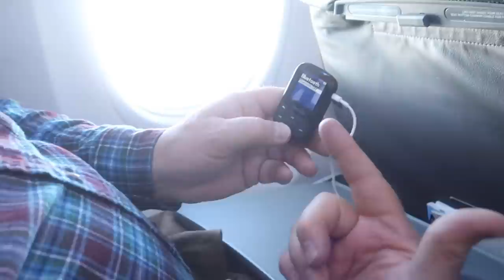meeting a new best friend on the plane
IDK john is a great guy. We were just chillin on the plane and John just made us laugh the entire time so please enojy(:

*Social Media*
Dote: sydney mcgee *Code-SYDM

MAILING ADDRESS:
222 E Republic Rd, Springfield, MO 65807